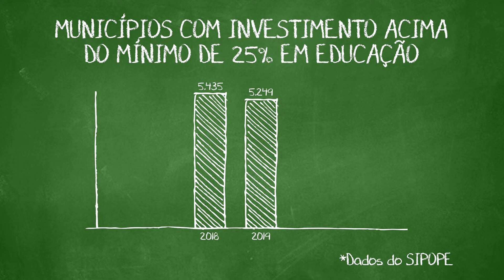Município no Congresso | Semana de 11 a 14 de abril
Importante vitória municipalista: Congresso aprovou a PEC que isenta de punição gestores que não conseguiram investir o mínimo constitucional em educação durante os anos de 2020 e 2021, devido à pandemia da Covid-19 no país. Com a interrupção das aulas presenciais, os Municípios tiveram significativa queda de gastos com itens como transporte escolar. A CNM, que articulou pela apresentação da medida e sua aprovação, também defendeu a inclusão no texto da regra de que toda a diferença não investida nesses anos seja recomposta até 2023.